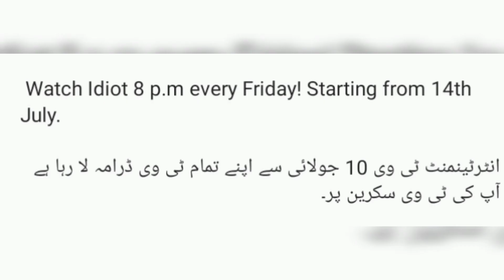New drama serial Idiot timing & releasing date / Ahmed Ali Akbar / Mansha Pasha